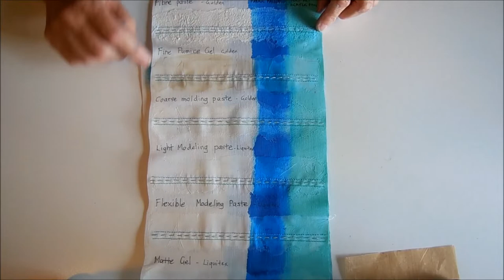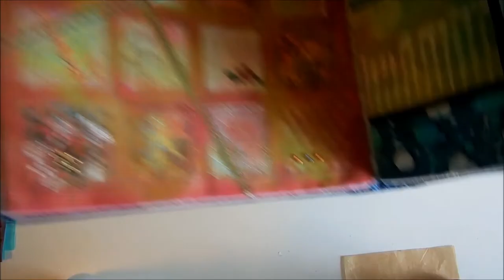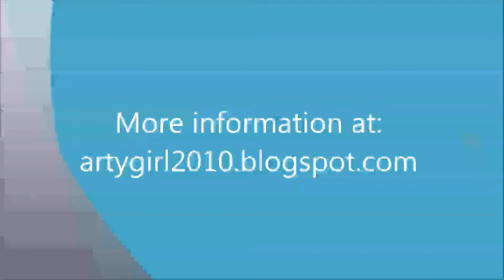Making textured textiles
This video shows how I add texture to textiles using a variety of art mediums. I don't have a particular favorite brand as they all behave slightly differently.
This technique can also be done in the same way on paper to use in art journaling or on canvas for mixed media paintings.